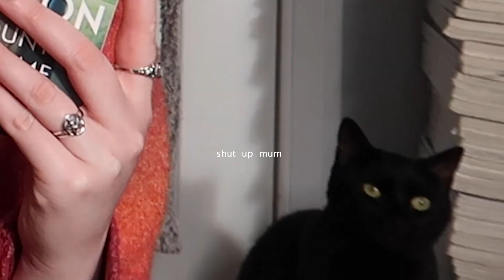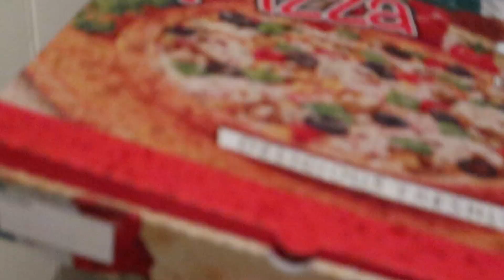moving in glasgow | the final week in the flat & move out day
moving vlog part two. bye bye flat

xoxo,
juliet